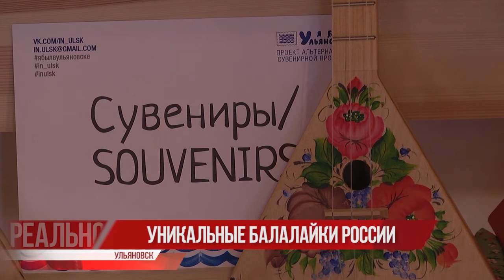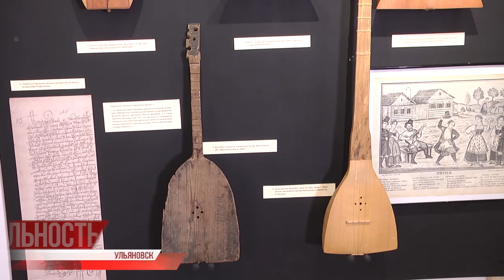Единственный и неповторимый. В Ульяновске открылся Музей балалайки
Балалайка давно стала настолько популярным и самодостаточным музыкальным инструментом, что о ней самой слагают песни - от еврейской народной «Тум-балалайки» до известного хита примадонны российской эстрады.

А вот Музей балалайки есть пока только в Ульяновске. Здесь собрана коллекция традиционных кустарных балалаек из разных регионов России. И это сплошь подлинные инструменты конца XIX - начала XX веков.

Последние три года музей работал в режиме онлайн или в формате передвижных выставок. В минувшем году было принято решение предоставить экспозиции отдельное помещение.